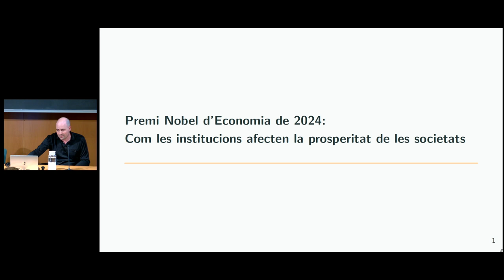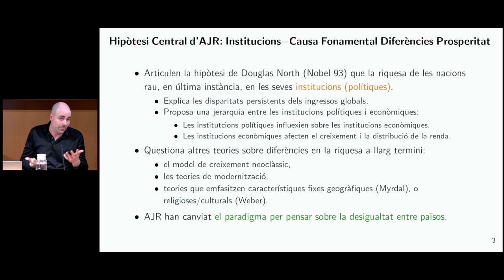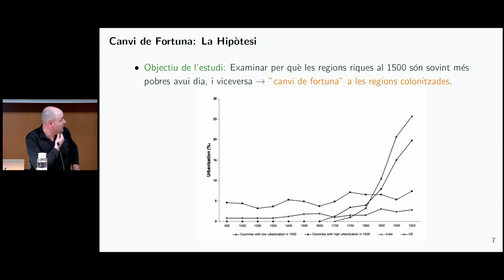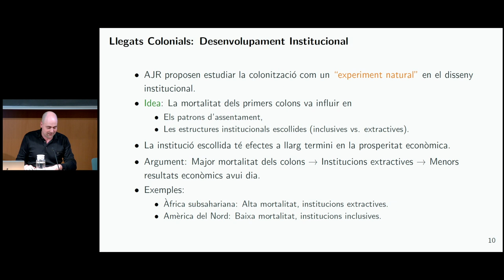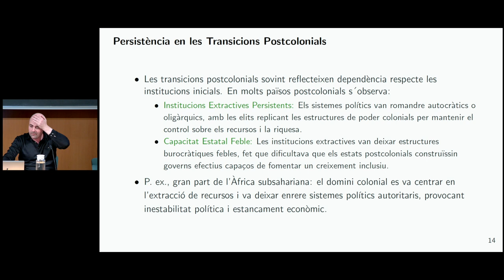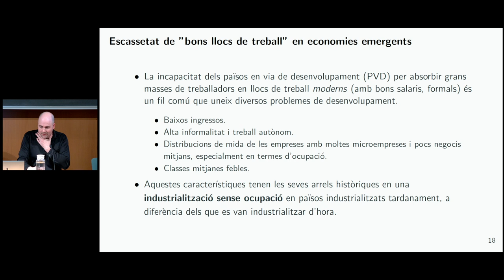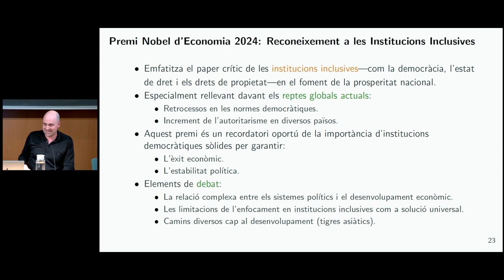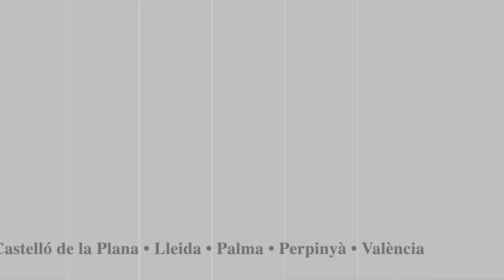Conferència Nobel d’Economia 2024 a Daron Acemoglu, Simon Johnson i James A. Robinson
Conferència Nobel d’Economia 2024 a Daron Acemoglu, Simon Johnson i James A. Robinson: Com les institucions afecten la prosperitat de les societats

El Premi Nobel d’Economia d’enguany va ser per als professors Daron Acemoglu, Simon Johnson i James A. Robinson, pels seus estudis sobre com es desenvolupen les institucions econòmiques i polítiques i com determinen la prosperitat i la desigualtat de les nacions.

Amb motiu de la concessió d’aquest guardó, el professor Martí Mestieri (Institut d’Anàlisi Econòmica, CSIC i BSE) va exposar les principals contribucions dels premiats i va presentar un article de recerca original sobre industrialització sense creació d’ocupació.

Organitza: Societat Catalana d’Economia